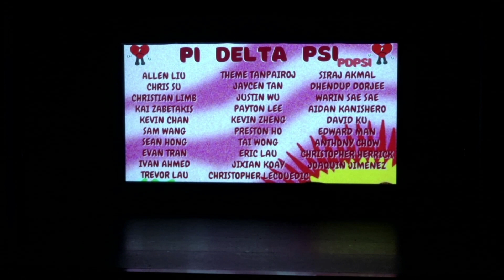Dance4Me 2022 - PDPsi